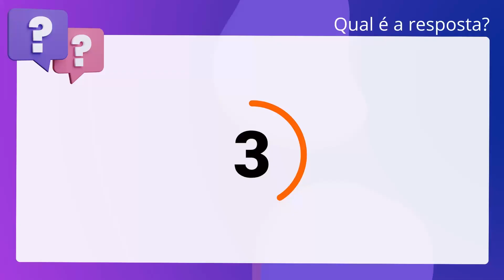QScon Direito: [Art. 345, CP] FCC 2007 - Analista Judiciário (TRF - 4ª REGIÃO)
Art. 345, CP | FCC 2007 | Analista Judiciário | (TRF 4ª REGIÃO)

Fazer justiça pelas próprias mãos, para satisfazer pretensão, embora legítima, salvo quando a lei o permite, configura crime de exercício arbitrário das próprias razões.

Gabarito: Verdadeiro